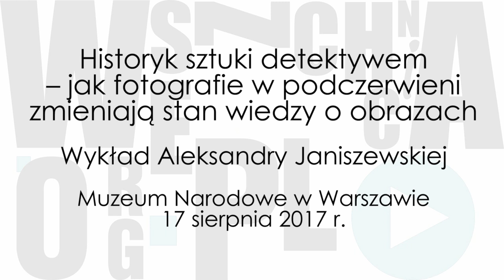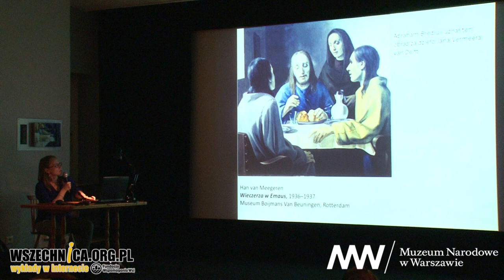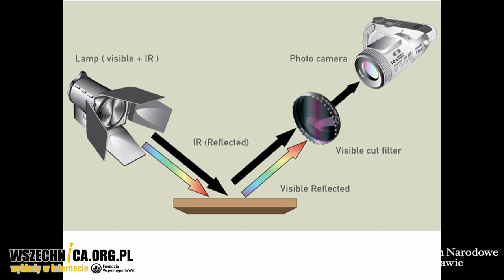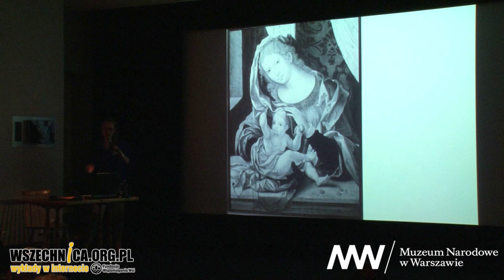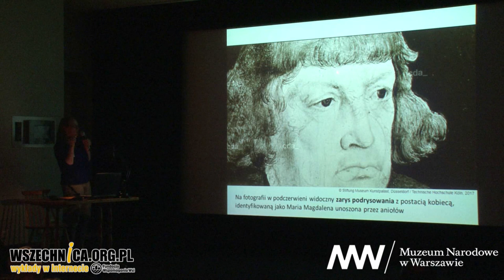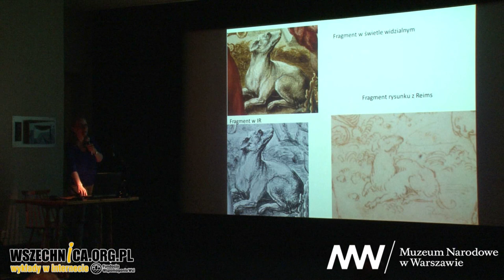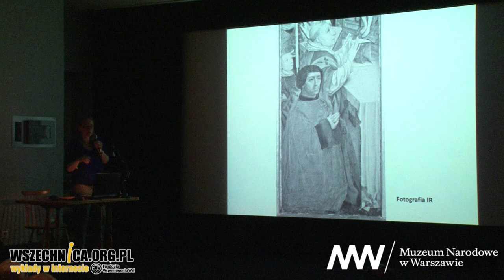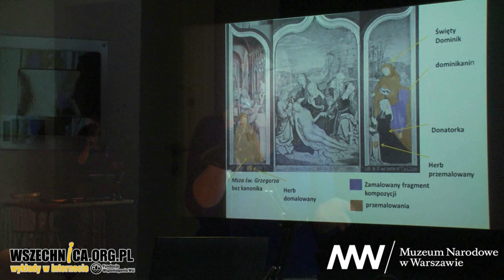Historyk sztuki detektywem - fotografie w podczerwieni zmieniają stan wiedzy o obrazach -Janiszewska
Wykład towarzyszący wystawie „W warsztacie niderlandzkiego mistrza. Holenderskie i flamandzkie rysunki z kolekcji Muzeum Narodowego w Warszawie”, Muzeum Narodowe w Warszawie, 17 sierpnia 2017

Badania obrazów z użyciem z różnych typów promieniowania elektromagnetycznego umożliwiają historykom sztuki dokonywanie ciekawych odkryć dotyczących autorstwa dzieł czy warsztatu pracy malarzy. O sposobach badań i dokonanych dzięki nim ustaleniach opowiedziała podczas wykładu w Muzeum Narodowym w Warszawie Aleksandra Janiszewska.

Historyczka sztuki przedstawiła, w jaki sposób obrazy badane są współcześnie przy użyciu zdjęć rentgenowskich i fotografii wykonywanych w podczerwieni. Badania te pozwalają w sposób nieinwazyjny ustalać, co kryje się pod kolejnymi warstwami farby. Historycy mogą się dzięki nim przyjrzeć podrysowaniom bądź wcześniejszym przemalowaniom dzieł. Ma to często bardzo istotne znaczenie przy ustalaniu ich autorstwa.

W drugiej części swojego wystąpienia Aleksandra Janiszewska skupiła się na opisaniu, jakich odkryć udało się dokonać muzealnikom podczas fotografowania w podczerwieni "Tryptyku opłakiwania". Autorstwo obrazu, który znajduje się od 1862 roku w kolekcji Muzeum Narodowego w Warszawie, przypisane było Jeanowi Bellegambe. Wykonanie fotografii pozwoliło  jego autorstwo poddać co najmniej w wątpliwość. Ujawniły również wcześniejsze przemalowania, które każą inaczej spojrzeć na genezę powstania dzieła.